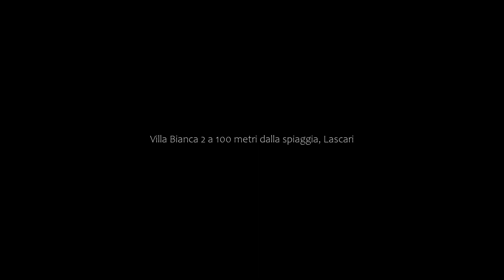Villa Bianca 2 a 100 metri dalla spiaggia, Lascari, Italy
About Property:
You're eligible for a Genius discount at Villa Bianca 2 a 100 metri dalla spiaggia! To save at this property, all you have to do is sign in.
Located in Lascari, 200 m from Gorgolungo Beach and 2.1 km from Campofelice di Roccella Beach, Villa Bianca 2 a 100 metri dalla spiaggia offers a garden and air conditioning. This beachfront property offers access to free WiFi and free private parking. The property is non-smok...
Property Type: Hotel
Address: 32 Via Piane Nuove Traversa 1, 90010 Lascari, Italy
Searching For
1. Villa Bianca 2 a 100 metri dalla spiaggia - Lascari - Italy
2. Villa Bianca 2 a 100 metri dalla spiaggia - Lascari - Italy Address
3. Villa Bianca 2 a 100 metri dalla spiaggia - Lascari - Italy Rooms
4. Villa Bianca 2 a 100 metri dalla spiaggia - Lascari - Italy Amenities
5. Villa Bianca 2 a 100 metri dalla spiaggia - Lascari - Italy Offers and Deals
Audio Credit:
Track Title: Blank Slate
Artist: VYEN